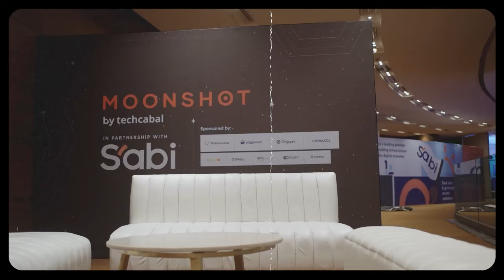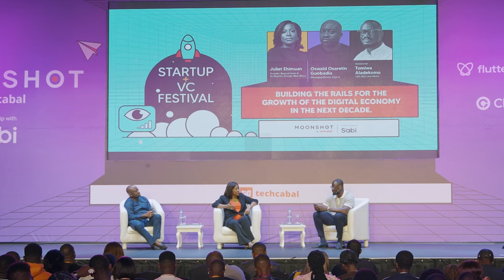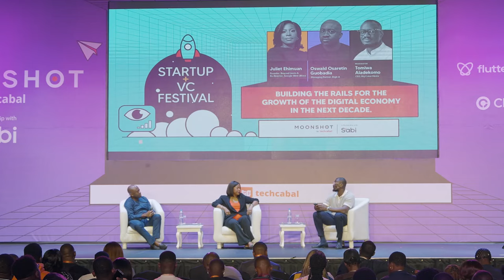Building the rails for the growth of the digital economy in the next decade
“Nigeria’s digital economy will record impressive growth in the coming years but building a flourishing digital economy in Nigeria will require strategic efforts, with some challenges stemming from a lack of collaboration between policymakers and practitioners.”

During a panel session at Moonshot by TechCabal on Wednesday, October 11, 2023, Juliet Ehimuan, immediate past director of Google West Africa and Oswald Guobadia, Managing Partner, DigitA  highlighted key things needed to build the rails for the growth of Nigeria’s digital economy

In the discussion, they highlighted the need for startup partnerships. While a few unicorns in the continent are celebrated, there are likely 1,000 more businesses in the same space doing commendable work without visibility or adequate support. This underscores the importance of the ecosystem coming together to offer the needed support.

Moonshot is back and better next year from October 8 - 11. Save the date and get ready!